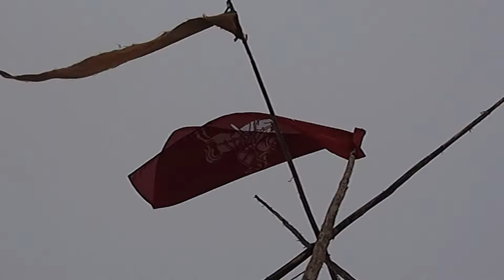Standing Rock. 10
2016 lapkričio 13 d.
Vilnius, Lietuva
Standing Rock palaikymas Lietuvoje
Standing Rock - didžiausias indėnų genčių susivienijimas per visą šiuolaikinės Amerikos istoriją, ginantis švarų vandenį ir protėvių žemes. Jie stovi nes tiki, jog Tai yra svarbiau už naftotiekių statybas, už pinigus, už stambius verslus. Balandį prasidėjo tebesitęsiantis taikus protestas prieš naftotiekio vamzdyno tiesimą Dakotos žemėse. Tuo metu kai įstatymai turi ginti šiuos žmones, stovinčius savo žemėse, prieš juos siunčiama ginkluota policija su šunimis, šaudoma iš guminių kulkų, purškiamos ašarinės dujos, areštuojami taikūs akcijos dalyviai.
Prie Standing Rock palaikymo jungiasi tautos iš viso pasaulio.

Palaikymo akcija, Gyvenimo žiedo mandala Vilniuje